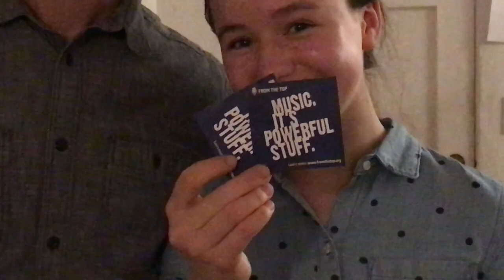Pearl and the Jack Kent Cooke Young Artist Award! (NPR From The Top) Performing with Vijay Gupta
Pearl was awarded the Jack Kent Cooke Young Artist award and she is so excited!  Here she tells about her experience working with the "From the Top" program and Vijay Gupta.